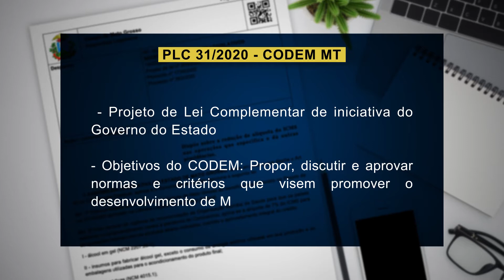Aprovado Projeto de Lei Complementar que cria o Codem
Foi aprovado em redação final o Projeto de Lei Complementar nº 31/2020 que cria o Codem, Conselho de Desenvolvimento Econômico de Mato Grosso, que tem o objetivo de promover o desenvolvimento do Estado.